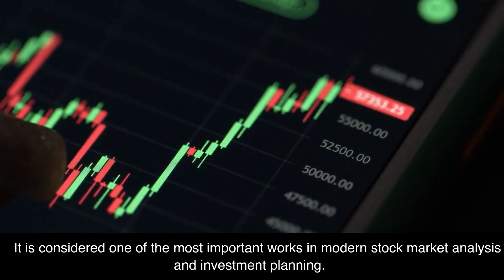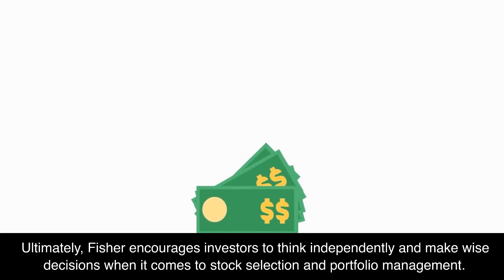Common Stocks and Uncommon Profits and Other Writings by Philip A. Fisher Book Summary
I love coffee! Please support my channel with a $5 contribution by buying me a coffee Hey everyone, today I'm talking about the book 'Common Stocks and Uncommon Profits and Other Writings' by Philip A. Fisher.

Philip A. Fisher is one of the most influential investors of the 20th century and his book is considered to be a classic in the field of investing. In the book, Philip A. Fisher shares his techniques and strategies to help investors achieve long-term success in the stock market. He emphasizes the importance of researching stocks before investing and provides methods to analyze stocks and make investment decisions.

If you're looking for a practical guide on investing and want to learn more about the strategies used by successful investors, then this is the book for you.